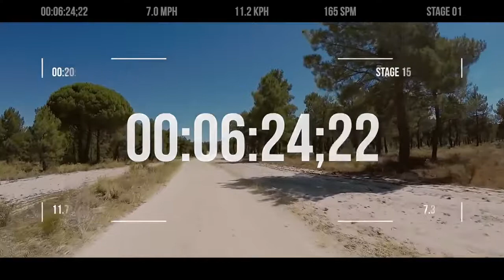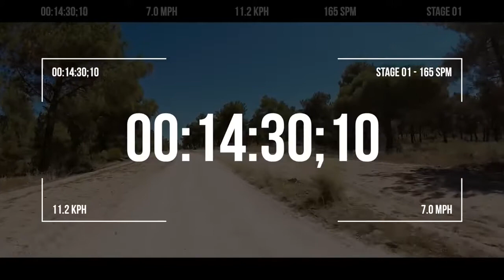Running scenery for treadmill [165 BPM Running Music] #01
Running scenery for treadmill with Running Music at 165 beats per minute for your treadmill workouts at the gym.

RUNSEEK is a channel where you can find Treadmill Videos with Virtual Scenery, HIIT Running Workouts (H.I.I.T) and Running Music to improve your cardio workouts on the treadmill. When running, motivation is everything.

THE R GAME - RUNNING FOR YOUR LIFE
· Music Composed by Miguel Galguera